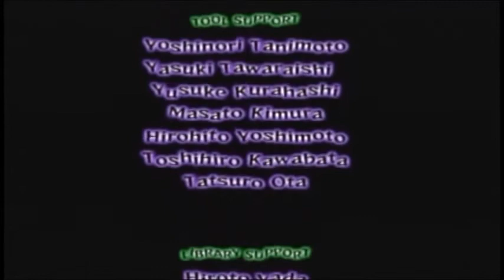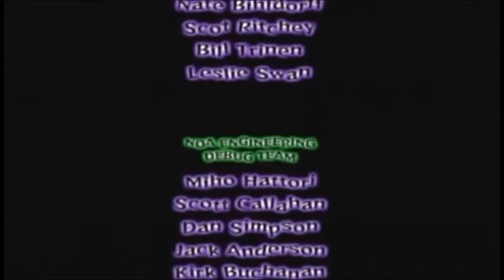Luigi's Mansion part 9/final! The End Of King Boo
King Boo hides inside a fake Bowser, Wow what a coward